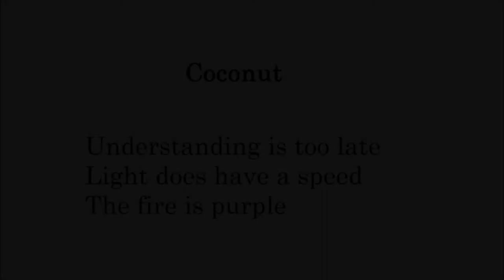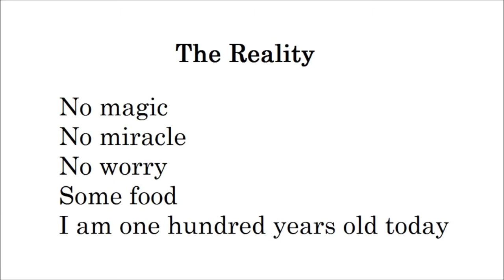Super Sky (Paintings Poetry Flute Improvisation English)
All problems turn into nothing when you believe in God.